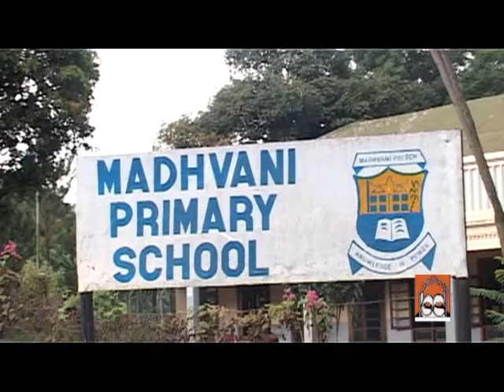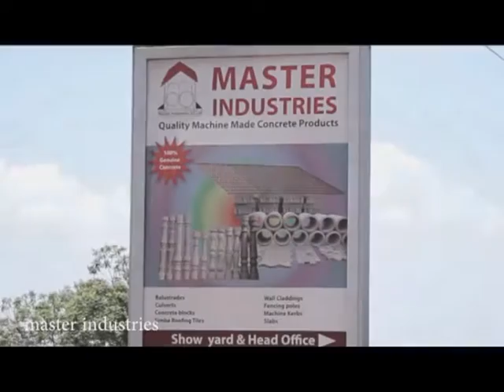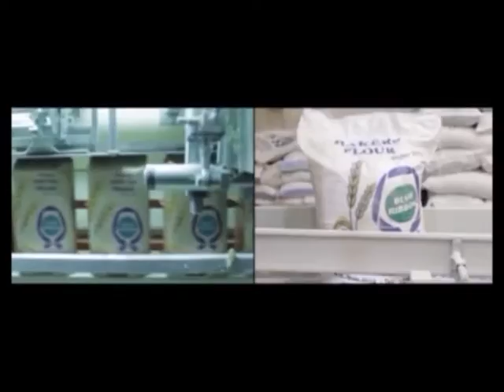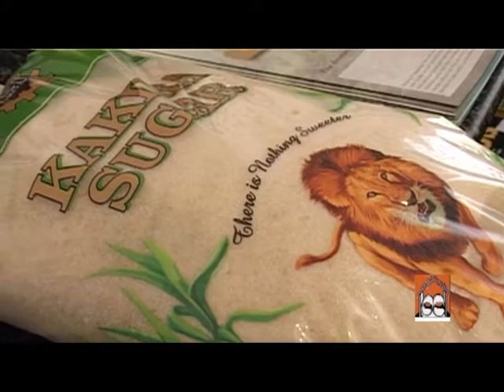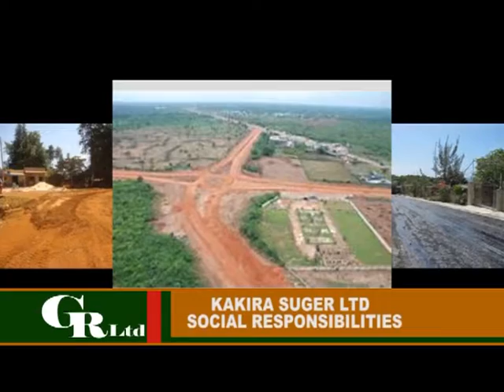KAKIRA SUGER EPS 3 MON 11th July 2016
This is the business sector in which the Group commenced its activities in East Africa and remains an area of core competence for the Group. This Company was formed in 1985 as a Joint Venture between the Madhvani Group and the Government of Uganda to take over the assets of Madhvani Sugar Works Ltd., which was the Group's flagship prior to 1972. At the time of take-over in 1985, owing to the economic turmoil in the intervening years as well as inadequate management whilst under Government control, the factory was no longer in production and most of the nucleus estate had reverted to bush. Under the Group's management, the Kakira sugar complex was fully rehabilitated with financing of US$ 60 million from the World Bank, the African Development Bank and Uganda Development Bank. The sugar factory has been expanded steadily and is currently operating at a crushing capacity of 6,000 Tons Cane per Day ["TCD"] during a 10.5 month crushing season. A confectionery factory within the complex also produces a variety of sweets and toffees and other confectionery items. Sugar-cane is cultivated on the company's own nucleus estate of over 9,700 hectares (Ha) but the majority of the cane is supplied from 6,000 out grower farmers with more than 18,000 hectares under cane, for production of 150,000 Tons of sugar per year - making this Uganda's largest sugar producer. To cater to the needs of the agricultural development of Kakira, the Company established a sugarcane nursery for treated seed cane, a full fledged Agronomy Section with an Applied Research Centre.                                                                                                                                                     The Company employs over 7,500 people and has been responsible for the socio-economic development of this rural area. In addition to direct employment, Kakira's activities support the local community – out grower farmers, cane transporters, ancillary and support industries, etc. This has contributed significantly to the Ugandan Government's poverty alleviation programme. Including dependent families, Kakira Sugar Works provides the means of livelihood to over 75,000 people in the South Busoga region of Uganda.                                                                                                 The Kakira rehabilitation is considered by the World Bank and the African Development Bank to be one of their most successful projects on the continent. It is an outstanding example of industry turn-around under private sector management. Its success is the best example of the Madhvani